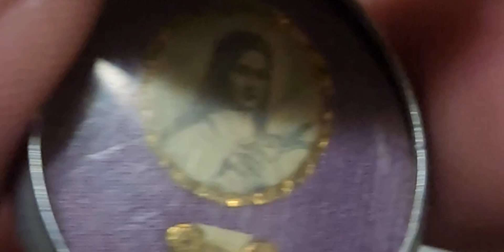The Miracles That Happened To Me After Praying To Saint Therese Of The Child Jesus Of Lisieux